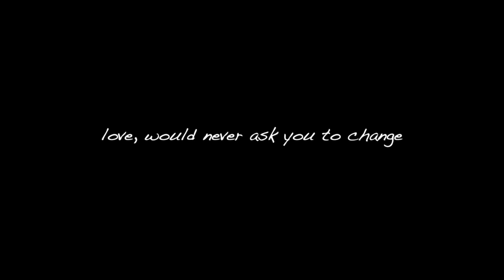Manifesting love with armpit hair